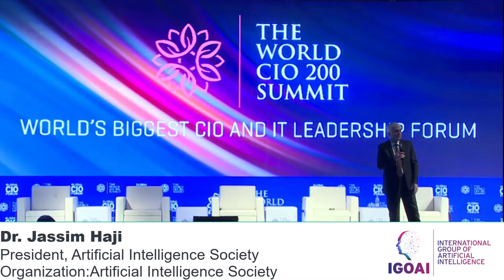The World CIO 200 Summit - IGOAI Panel - AI, data, bias, ethics, law, blockchain, governance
Dr. Jassim Haji [President, Artificial Intelligence Society]
Jorge Sebastiao [Co-Founder - Global Blockchain Organization]
Dr. Thiago Felipe S. Avanci [Lawyer - Legal Head | Professor of Law, Nastri & Avanci]
Aco Momcilovic [Co-Director & Co-Founder, Global AI Ethics Institute]
Dr. Emmanuel Goffi [Co-directeur & co-foundateur du Global AI Ethics Institute | Ethicien de l'IA | Philosophe et éthicien d'entreprise]
Dr. Manal Jalloul [Founder, AI Lab; Certified Instructor and University Ambassador, NVIDIA; Lecturer, American University of Beirut]